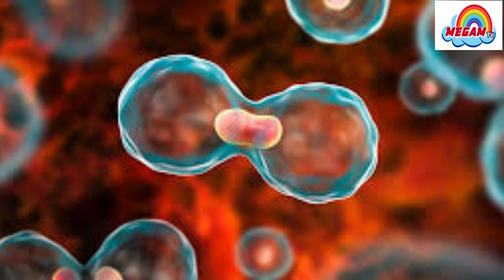நூடுல்ஸ் சாப்பிடுவதால் ஏற்படும் தீமைகள்/noodles disadvantages in tamil/noodles disadvantages